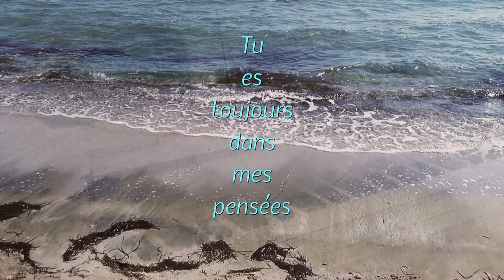TU ES TOUJOURS DANS MES PENSEES, une chanson de Gérard Vermont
merci à Dominique Laussat qui a composé la mélodie sur un texte récent, et réalisé les arrangements et le mixage.